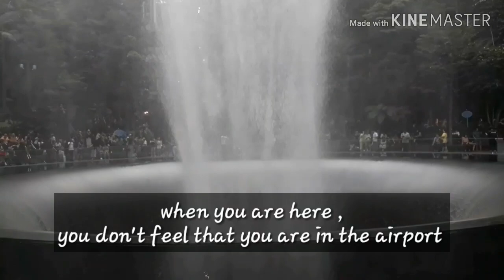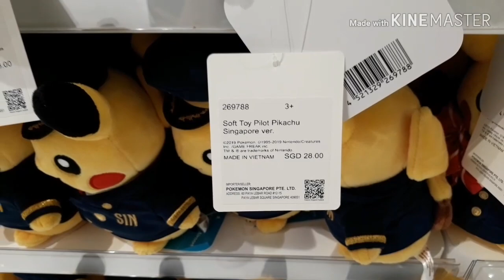WORLD BEST AIRPORT// TOUR INSIDE OF JEWEL CHANGI AIRPORT SINGAPORE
Jewel was developed by JEWEL CHANGI AIRPORT TRUSTEE Pte,LTd, the project cost S$ 1.7 BILLION  .its make the changi even more better and beautiful . its a Capitaland Mall Asia ,its a wholly own a shopping mall businesses,
The construction started DECEMBER 05 , 2014 ARCHITECT Moshe Safdi is the one who design the jewel he modeled it after a "MYTHICAL GARDEN "